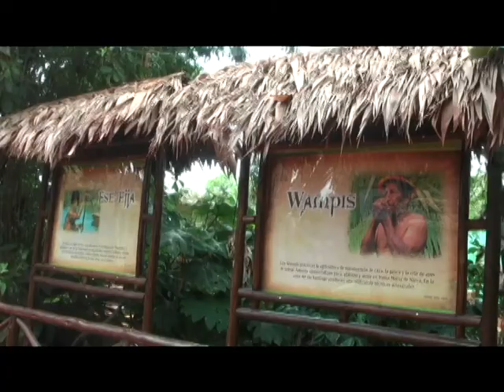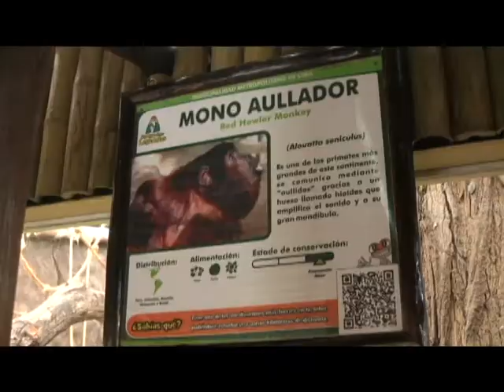Alcaldesa de Lima inauguró remozada zona Selva del Parque de las Leyendas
La alcaldesa de Lima, Susana Villarán, inauguró las obras de remodelación en la zona Selva del Parque de las Leyendas, que demandaron una inversión de más de dos millones de nuevos soles. Entre las novedades que presenta la remozada zona Selva figura la instalación de visores de cristal templado de gran espesor, en reemplazo de las mallas que cercaban el espacio donde habitan los animales. Esto con el objetivo de garantizar la seguridad de los visitantes mientras observan a las diversas especies de la Selva y a su vez aislar a estas especies del ruido del lugar.